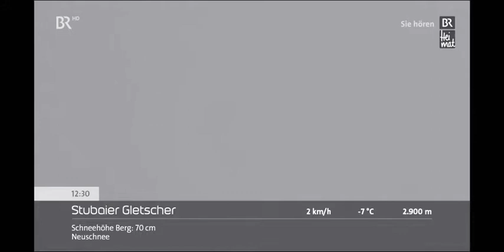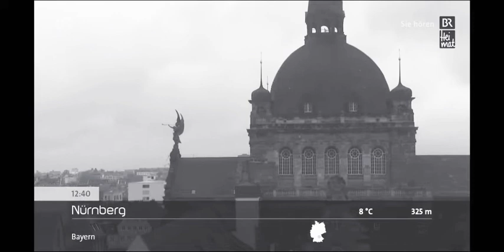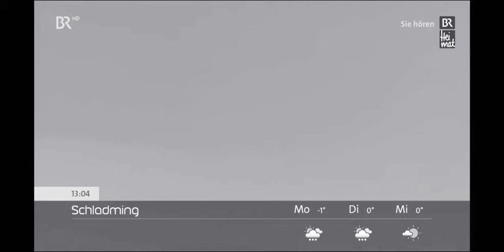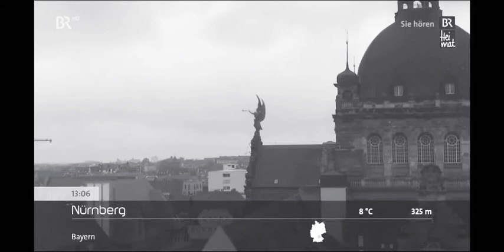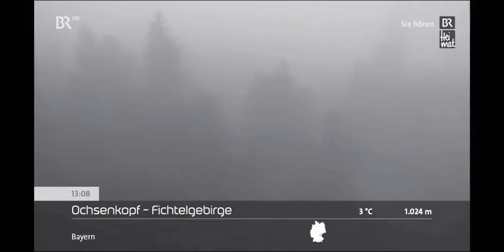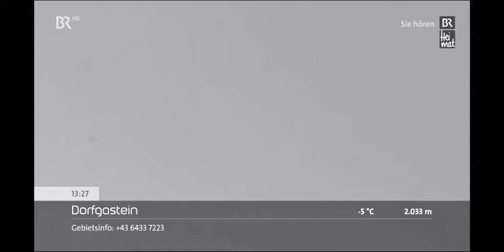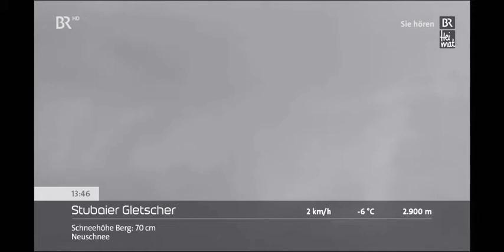Panoramabilder BR-Livestream Bayerisches Fernsehen (HD)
Aktuelle Wetterbilder aus Deutschland und Österreich vom 12. Oktober 2020 in Schwarzweiß Schiefer. Hinterlegt mit Musik von "Radio BR Heimat - BR Heimat Aktuell" Aktuelles aus Bayern und Information. Bayerisches Fernsehen (HD) Panoramabilder LIVE (Livestream vom Bayerischen Fernsehen)